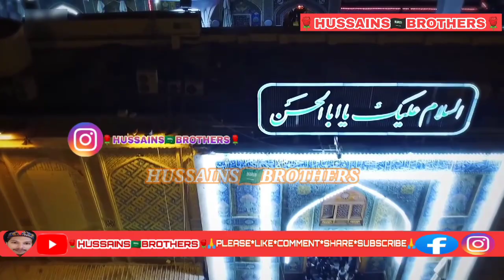MERE MANN KI LAGAN ALI MOULA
○Presented By :- HUSSAINS🇸🇦BROTHERS

○About:- MOHAMMED (SAW) KI UMMATI

○NEW KALAM FULL HD* VIDEO VERSION 2020

○Like ? Comment ? Share ? Tag ? & Spread Our Qawwali & Naat Channel..

PLEASE NOTE: WE OWN ALL COPYRIGHTS FOR THIS VIDEO ACTION WILL  TO INFRINGE OUR RIGHTS.

MOHAMMED(SAW)
ALI(R.A)
FATIMA(R.A)
IMAM_E_HUSSAN(R.A)
IMAM_E_HUSSAIN(R.A)

               🌹🌹🌹حسین🇸🇦 برادرز🥰🥰🥰

  🌹🌹🌹HUSSAINS🇸🇦BROTHERS🥰🥰🥰